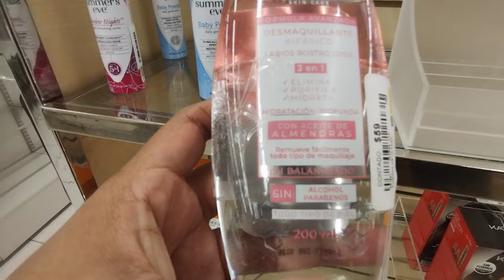Decoración y más de Coppel | Qué paso con los remates? 🪴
hoy nos tocó ir a coppel y que te crees que paso con los remates? 🥺

tendremos que buscar una nueva tienda para encontrar ofertón  loco